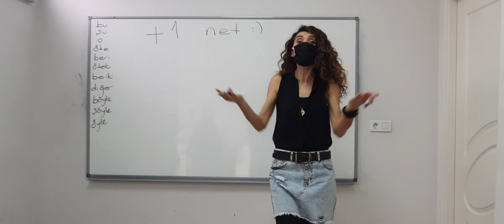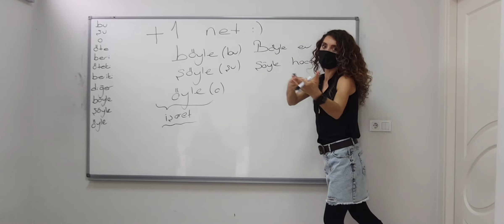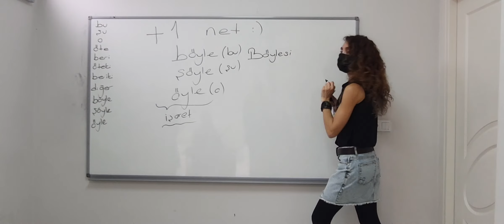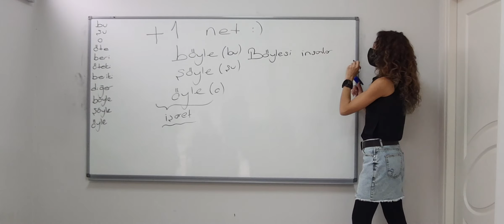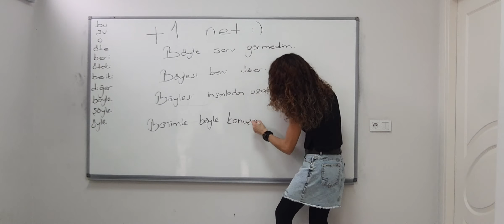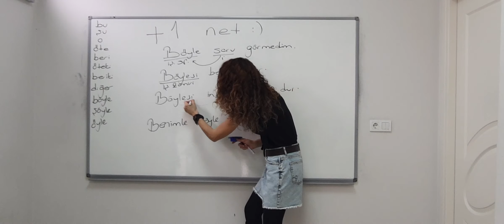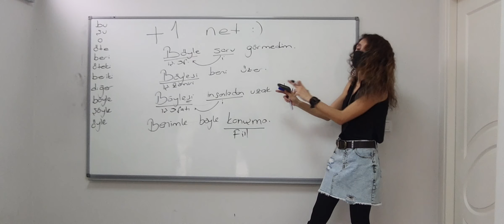💥İŞARET SIFATI+İŞARET ZAMİRİ💥ayt